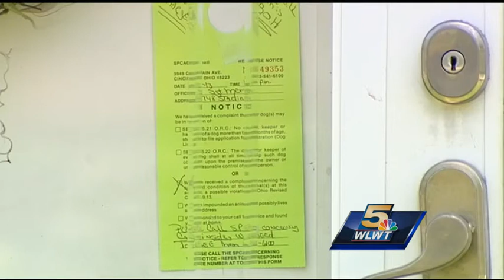Neighbors demand action on house overrun with cats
Vicki Harris lives across the street from a place that she says is overrun with cats and attracting flies, and hasn't been lived in for a couple of years.